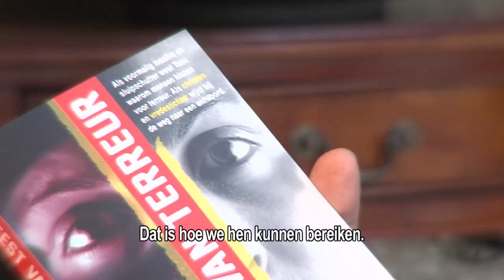Tass Saada in Thuis met Jan van den Bosch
De Palestijn Tass Saada heeft vele mensen vermoord. En daar schaamt hij zich voor. Hij leerde Gods genade kennen en vond rust. ‘Ik kan nu houden van de mensen die ik eerst hartgrondig haatte,’ vertelt hij aan Jan van den Bosch in ‘Thuis’. En inmiddels werkt hij aan vrede onder het Joodse én Palestijnse volk.

Tass Saada werd geboren in de Gazastrook, in een moslimgezin. Toen Tass een paar maanden oud was, vertrok het gezin naar het Arabische schiereiland. Ze leefden daar als Palestijnse immigranten. Tass: ‘We werden behandeld als oud vuil, men herinnerde ons steeds aan onze afkomst. Dat zorgde voor boosheid en haat in mijn hart. Ik haatte de Joden, omdat ik dacht dat ik door hen een immigrant was geworden. Toen ik 16 jaar oud was, voegde ik me bij de troepen van Arafat, hoewel mijn vader dat niet wilde.’ Eenmaal in het leger werd Tass Saada getraind om te moorden. Toch geloofde hij niet dat hij een moordenaar was, maar juist een vrijheidsstrijder. ‘Ik vocht voor mijn land. Voor mijn volk dat geen land heeft. Dat was mijn doel.’

Over zijn tijd bij de Fatah-beweging schreef Saada het boek ‘Arafat was mijn held’. Saada zette zijn leven in voor Arafat en diens idealen en kende hem persoonlijk. 'Ik was af en toe zijn chauffeur en kende hem erg goed.' Hij was enorm slim en geloofde oprecht in de bevrijding van Palestina. Hij vocht voor zijn familie, zijn volk. Dus hij was echt mijn held. Tot ik christen werd.’

Tass Saada vertelt over de bijzondere geloofservaring die hij kreeg: ‘Ik vroeg Jezus om mijn Redder te zijn. Dat was de grote ommekeer in mijn leven. De dag erna kwam ik erachter dat mijn zoon drie maanden eerder ook zijn hart aan Jezus had gegeven. Sindsdien bad hij met zijn kerk voor mijn ziel.’ Inmiddels zet Saada zich al meer dan tien jaar in voor verzoening tussen Joden en Palestijnen, middels verschillende projecten met zijn stichting Seeds of Hope in Jericho en Jeruzalem.

Bekijk het gesprek met Tass Saada in 'Thuis'.